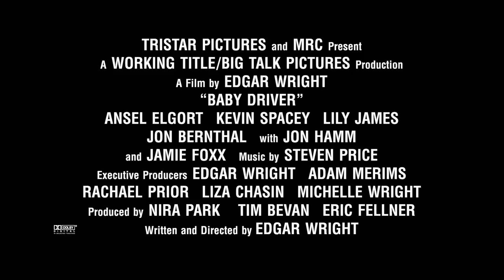Baby Driver: Baby Story - Official Movie Featurette | ScreenSlam